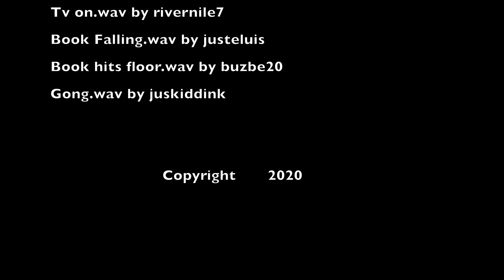Daughter of Flames Narratives Episode One, Two and Three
The Daughter of Flames Chronicles

Legends Return Narratives

Chapter One - The Dying of the Light
Chapter Two - The Death of Magic
Chapter Three: As Told by Vladimir

Thousands of years ago, Tyal and her friends risked everything to save the world. They became Legends.  Now they are back in the 21st century, only to face new challenges.

"Legends Return" is a modern fantasy TV series in need of budget in order to make it a reality.

If you crave for something new and fresh, this is perfect for you! With enough support, we can continue to create videos, bringing the Legends to Life!

To buy amazing fantasy Statement Tees based on the book series, check out